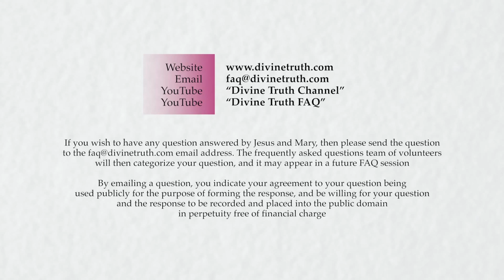How are addictions created?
Q07: How are addictions created?

20140429 Emotions S03Q07